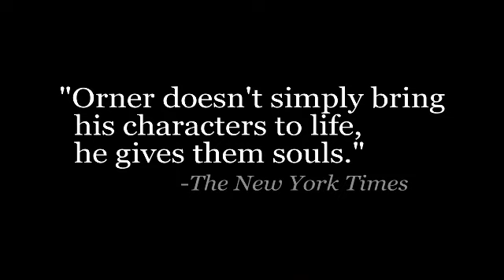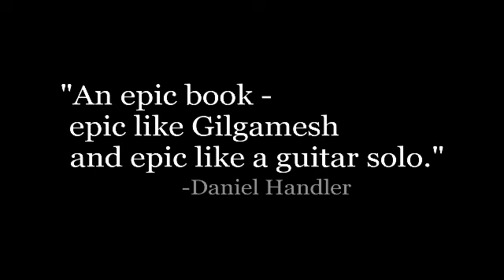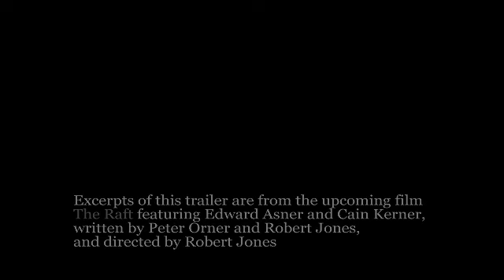Official Trailer: Love and Shame and Love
Watch the book trailer for Peter Orner's highly anticipated third novel, "Love and Shame and Love," out November 2011.

Directed by Rob Jones and edited by Oren Sarch.

Excerpts of this trailer are from the upcoming film The Raft, starring Edward Asner.

Covering four generations of the Popper family, Peter Orner illuminates the countless ways that love both makes us whole and completely unravels us. Alternately comic and sorrowful, LOVE AND SHAME AND LOVE: A Novel explores the universals with stunning originality and wisdom.

"Love and Shame and Love is an epic book—epic like Gilgamesh and epic like a guitar solo." -- Daniel Handler

This is a big, smart, generous, important novel." Antonya Nelson

"Auden said that art is born of humiliation, which seems an ideal place to start appreciating Love and Shame and Love. A keen-eyed observer of American life and history, Peter Orner strips every layer of pretense from his characters, not to diminish but rather to reveal them. This is a real and memorable America." --Yiyun Li

"I consider Peter Orner an essential American writer... Esther Stories was among the best story collections of the last decade. Love and Shame and Love is among the best novels of this fresh new one." -- Kevin Brockmeier

Alexander Popper can't stop remembering. Four years old when his father tossed him into Lake Michigan, he was told, Sink or swim, kid. In his mind, he's still bobbing in that frigid water. The rest of this novel's vivid cast of characters also struggle to remain afloat: Popper's mother, stymied by an unhappy marriage, seeks solace in the relentless energy of Chicago; his brother, Leo, shadow boss of the family, retreats into books; paternal grandparents, Seymour and Bernice, once high fliers, now mourn for long-lost days; his father, a lawyer and would-be politician obsessed with his own success, fails to see that the family is falling apart; and his college girlfriend, the fiercely independent Kat, wrestles with impossible choices.